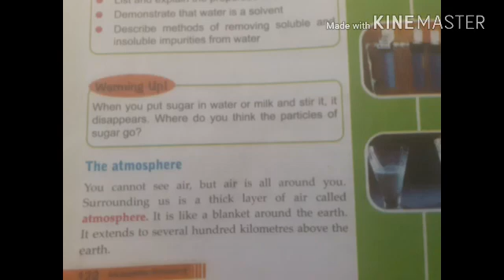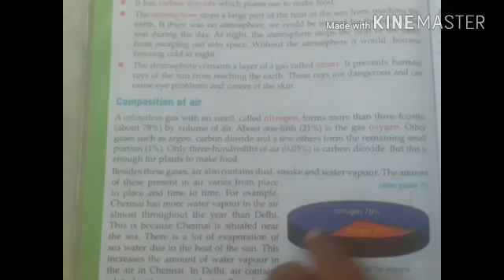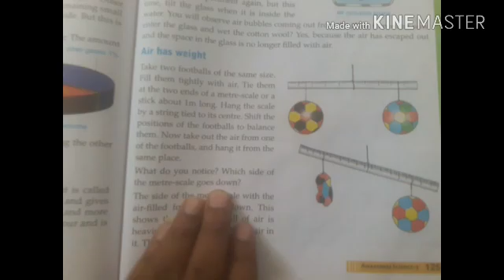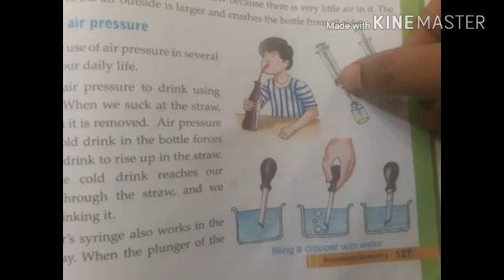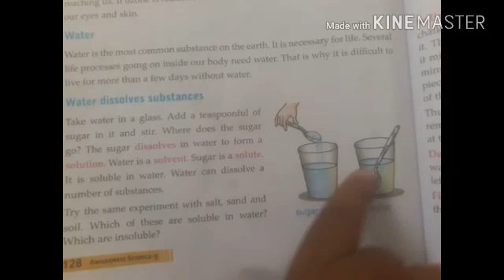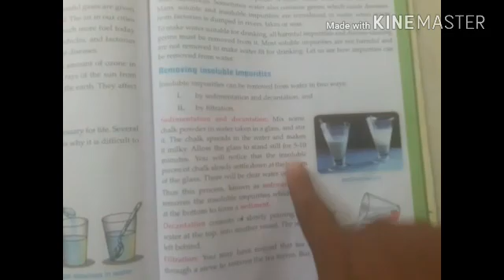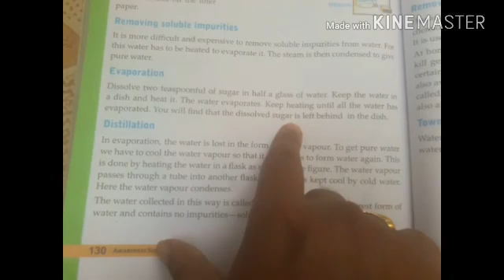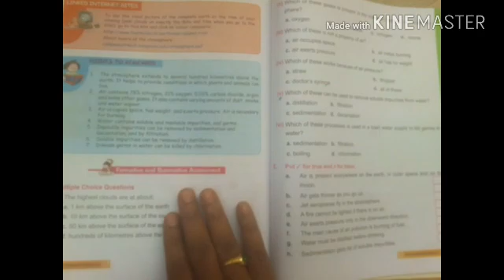October 30, 2020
air water n weather